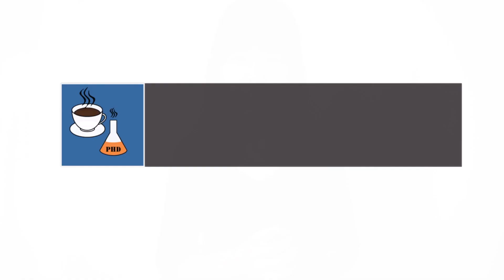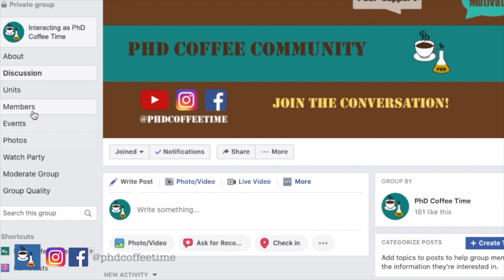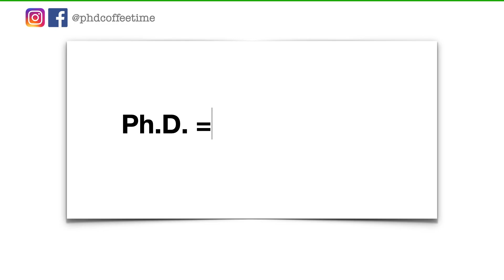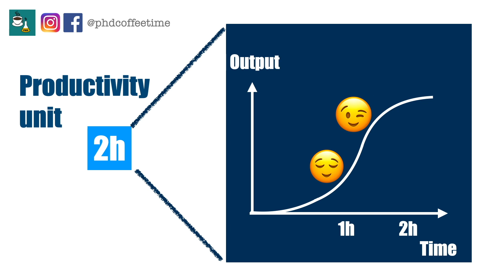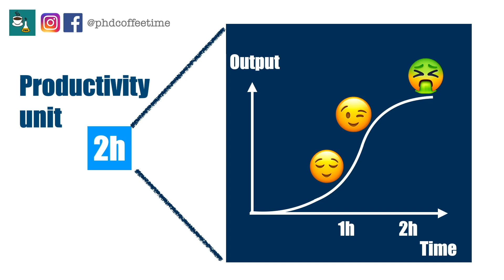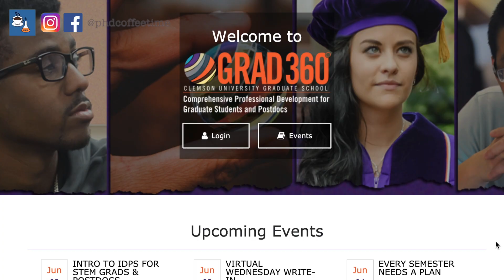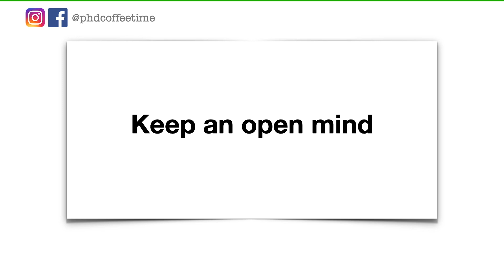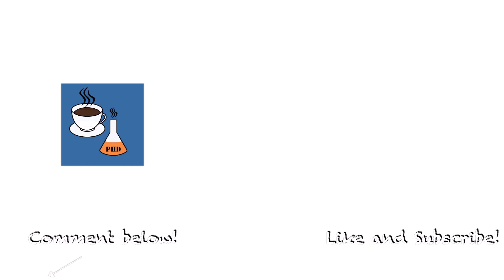How 10% of Your PhD Week Should Be Spent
How to Balance your PhD Life with Learning Employable Skills PhDLife PhDJob PhDChat PhDStudent (Long Title)

You are the CEO, CFO, COO of your own PhD project.

If every hour is an investment, are you investing your time in the right places for the most growth?

In this video, I want to explore how to "invest" 10% of the week on your professional development:

0:00 Start
2:32 Similarity of PhD and Entrepreneurship
5:21 How to invest 10% of your week
7:20 Personal sharing of Professional Development